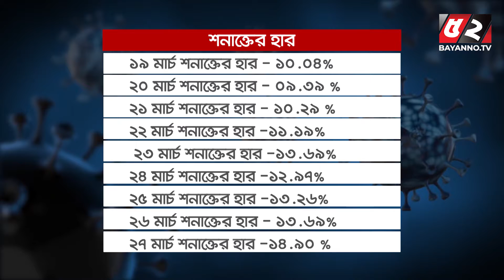আপনারা দেখছেন বায়ান্ন নিউজ রাউন্ড আপ। ২৭ মার্চ ২০২১ | Bayanno TV News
আপনারা দেখছেন বায়ান্ন নিউজ রাউন্ড আপ। ২৭ মার্চ ২০২১

Warning !!!